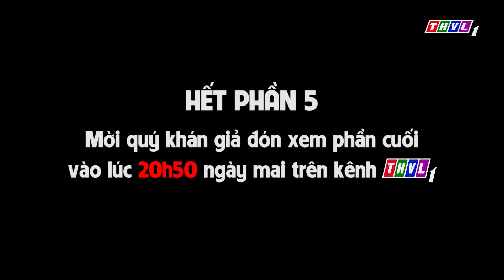Sự tích hoa đại - Phần 5 | Phim 3D Cổ tích Việt Nam | Phim Cổ Tích Hay Nhất Thế Giới